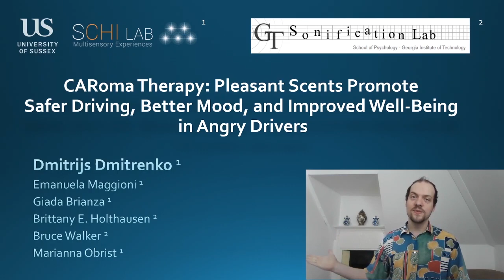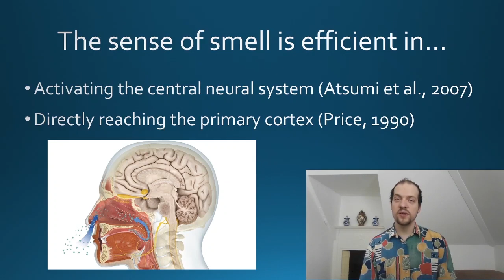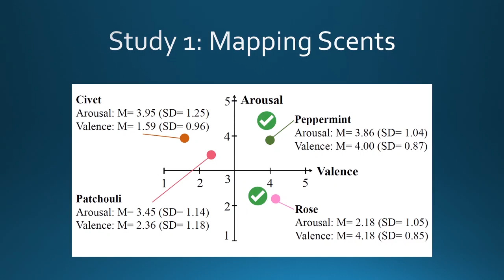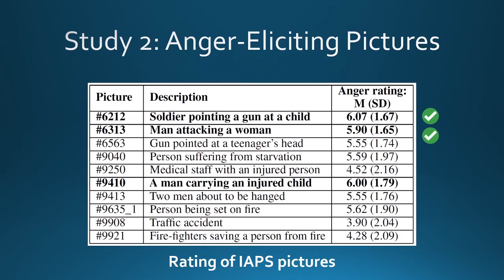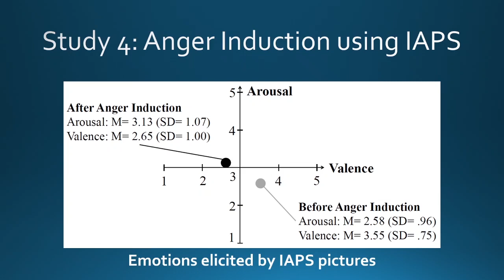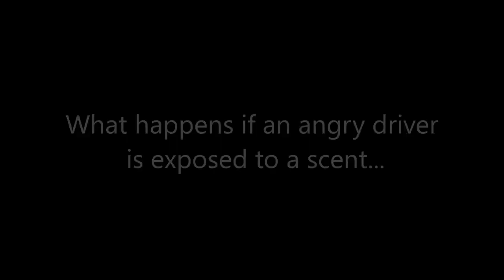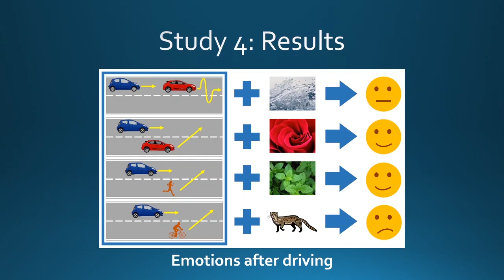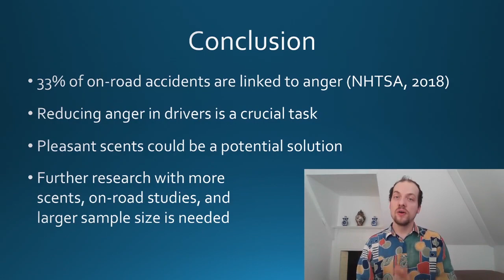CARoma Therapy: Pleasant Scents Promote Safer Driving...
Video presentation for the ACM CHI 2020 paper "CARoma Therapy: Pleasant Scents Promote Safer Driving, Better Mood, and Improved Well-Being in Angry Drivers" by Dmitrijs Dmitrenko, Emanuela Maggioni, Giada Brianza, Brittany E. Holthausen, Bruce N. Walker, and Marianna Obrist

Abstract
Driving is a task that is often affected by emotions. The effect of emotions on driving has been extensively studied. Anger is an emotion that dominates in such investigations. Despite the knowledge on strong links between scents and emotions, few studies have explored the effect of olfactory stimulation in a context of driving. Such an outcome provides HCI practitioners very little knowledge on how to design for emotions using olfactory stimulation in the car. We carried out three studies to select scents of different valence and arousal levels (i.e. rose, peppermint, and civet) and anger eliciting stimuli (i.e. affective pictures and on-road events). We used this knowledge to conduct the fourth user study investigating how the selected scents change the emotional state, well-being, and driving behaviour of drivers in an induced angry state. Our findings enable better decisions on what scents to choose when designing interactions for angry drivers.